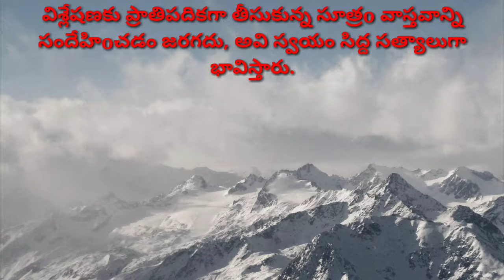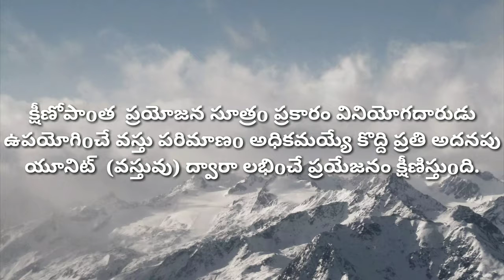Deductive Method( నిగమన పద్దతి )